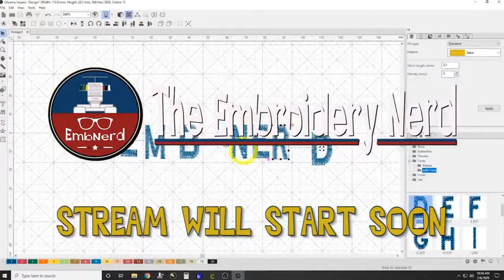The Needle Bar: Determining your Pricing [Part 1]: Exploring different pricing methods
Are you curious about the different pricing methods like $1 per thousand stitches, flat rates, or fees? Join the nerds as they discuss the ways they price their orders.

Tired of trying to match thread colors? Let our thread converter take out all the guess work. We have over 13k threads saved in our Thread App.

Follow us in other locations too!